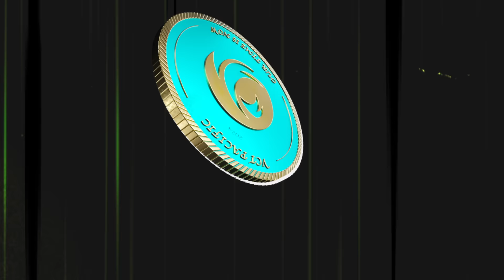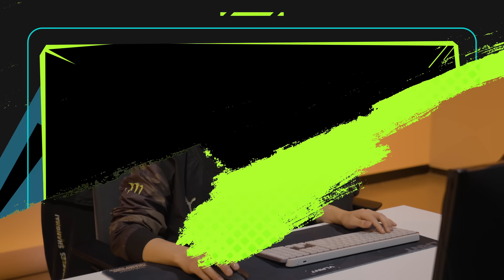너가 뭔데 Gen.G를 걸어(?) | 스킬 챌린지 Ep.3 | VCT 퍼시픽 2024